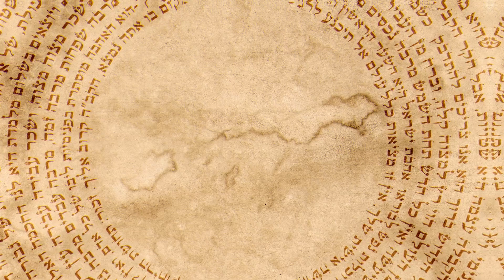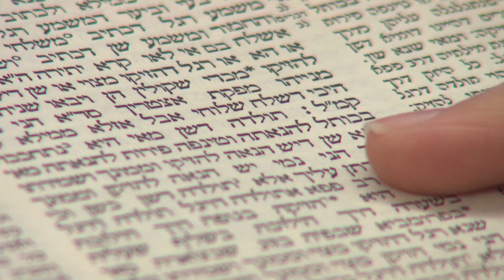How I Found Deeper Truth After An Equation Was Named For Me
I help logical thinkers build unshakeable conviction by revealing the unity between modern science & ancient wisdom. It all started when I defended my PhD in Astrophysics at the age of 25, and despite finishing 8 years earlier than the national average, I was still terrified of being judged as 'delusional' for believing in God.

Their judgment? It's based on a flawed premise.

I have an equation named after me because I solved a problem that top physics and astronomy professors said was impossible to crack, only to realize that was the easy part.

The harder challenge was building the unshakeable, tranquil conviction that you're also desperately searching for...what if the key is hidden in the very scientific research they claim disproves your faith?

💌 Sign up to my exclusive newsletter for more Torah & Science content!

Join Dr. Yosef Wolf for deep dives into science and astronomy alongside the timeless teachings of the Bible, Talmud, and Jewish mysticism. We'll investigate everything from the purpose of life and ancient knowledge to the metaphysics of reality itself. Through a lens of Chabad philosophy and Kabbalah, we'll tackle these topics with intellectual rigor, providing a space for theological and philosophical discussion backed by textual and scientific evidence. This isn't about science vs. religion; it's about the synthesis of Torah and science.